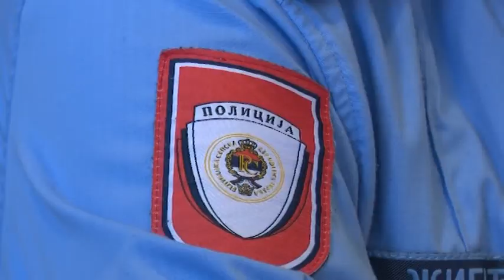Doboj: Bezbjednosna situacija u tri mjeseca zadovoljavajuća – 16.04.2020.